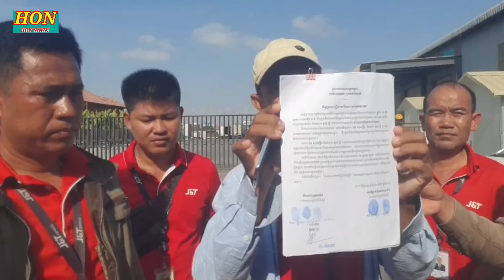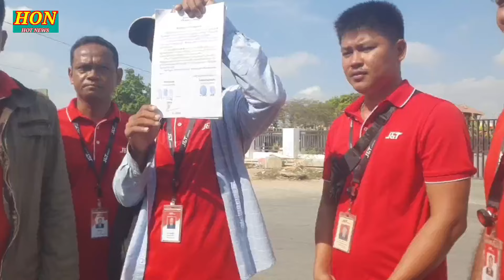ផ្ទុះកាតវ៉ា! ក្រុមហ៊ុនដឹកជញ្ចូន J& T ចោទបុក្គលិកលួចសាំងបណ្តេញចេញជាច្រើននាក់